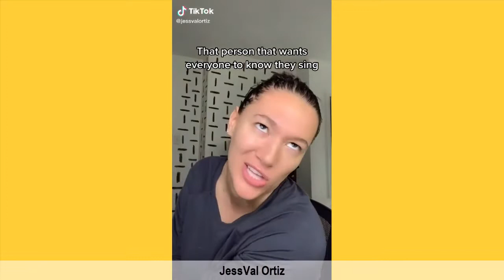GO Viral Tik Tok Videos - Try Not To Laugh Tik Toks 2021 #23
GO Viral is your daily dose of laugh and of course the best channel where you will find best comedy compilations of your favorite Social Media Comedy Viral Stars.